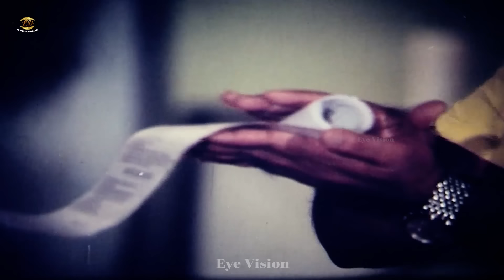Roktojhora Prem | অপুর সর্বনাশ করলো শাকিব খান | Shakib Khan | Apu Biswash | Comedy Scene